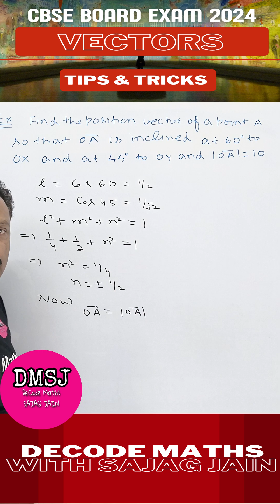Direction Ratios | Direction Cosines | Vector | Unit Vector | Class 12 | CBSE Board 2024 | CUET 2024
In this short video lecture, we delve into the fascinating world of vector mathematics. We explore how a vector can be written in terms of its direction cosines and its modulus. Join us for a concise yet comprehensive explanation of this mathematical concept, suitable for both beginners and those looking for a quick refresher on vector algebra. Whether you're a student or an enthusiast of mathematics, this video will help you gain a deeper understanding of vectors and Three Dimensional Geometry.

To learn Mathematics always follow DeCode Maths with SAJAG JAIN